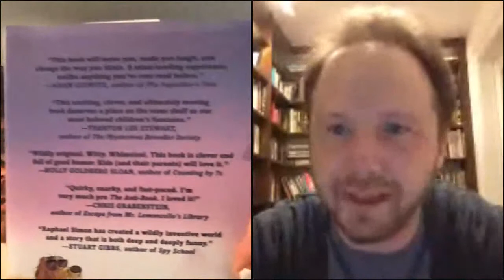Raphael Simon (aka Pseudonymous Bosch) & Adam Gidwitz discuss "The Anti-Book"